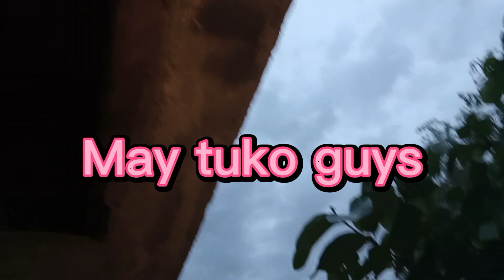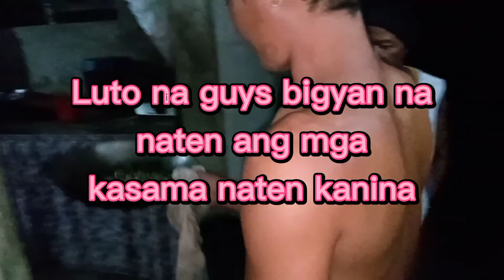Pag bisita sa lupa, (apalyang ligaw with kamatis at itlog)